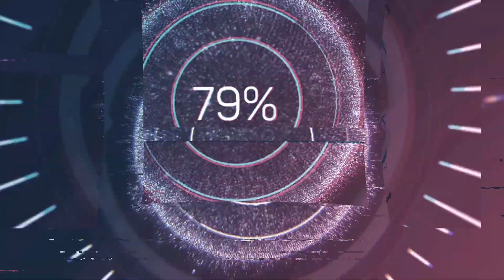Je finit la rénov d'EP du quartier (Minecraft Moddé) #25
dernière partie de la rénovation de l'éclairage du quartier en LED...

plus tard on prévoit de faire le câblage du réseau et cela va prendre du temps... comme le réseau entier de la ville... mais sa on verra dans le futur...